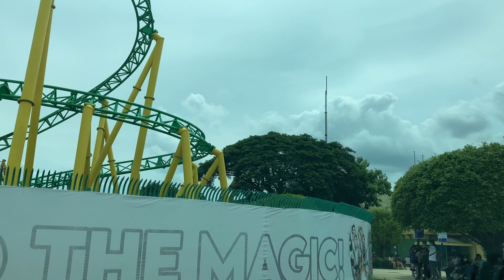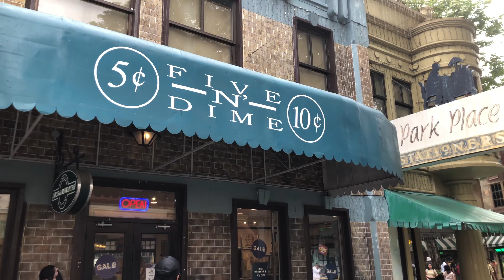Enchanted Kingdom | Amusement Park | Santa Rosa Laguna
​@TheFamilyPacs'  3rd visit to the @enchantedkingdom_ph  Theme Park. This time, it was more fun and exciting than our last visit, and even though it rained, it was worth it. We got to finally try the rides we haven't been on and so much more! Our experience there was truly magical.

0:00 Introduction
0:38 Driving to Enchanted Kingdom
0:56 Entrance to Enchanted Kingdom
1:22 Disk-O-Magic
1:36 Twin Spin
2:05 Air Race
2:56 Flying Fiesta
3:39 Grand Central Station
4:41 Souvenir Shop at Grand Central Station
5:55 Log Jam
7:12 Nighttime at Enchanted Kingdom
7:22 Anchor's Away
8:28 EKstreme Tower Ride
9:34 Outro